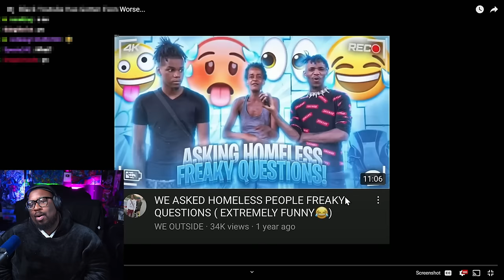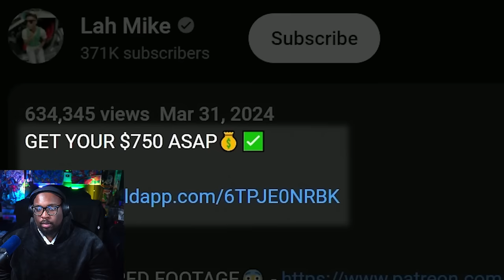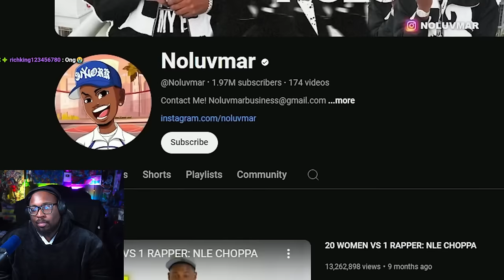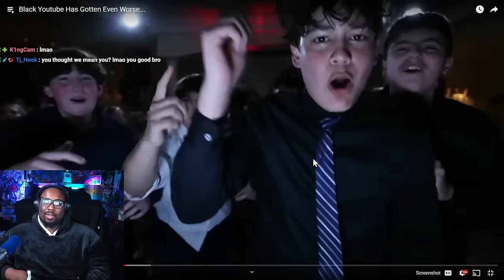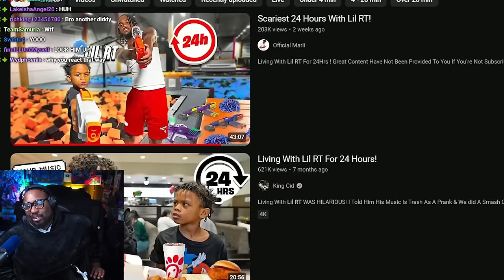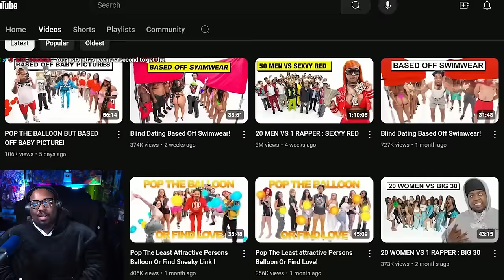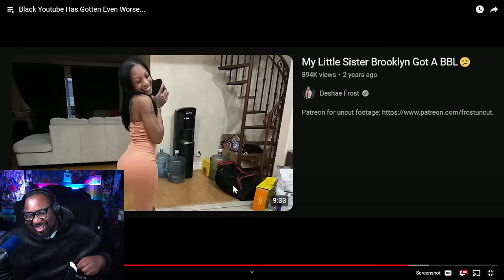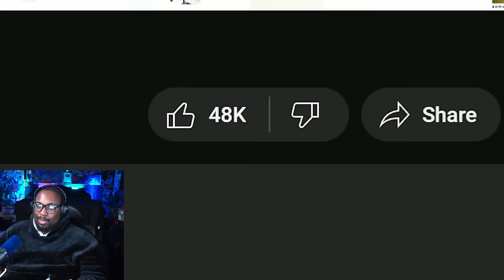Black Youtube Has Gotten Even Worse... Reaction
SEND US COOL STUFF:

AARON JONES
9659 N SAM HOUSTON PKWY E